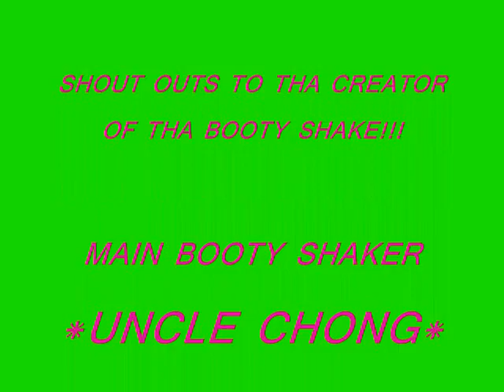SMITH FAMILY BOOTY SHAKE!!!